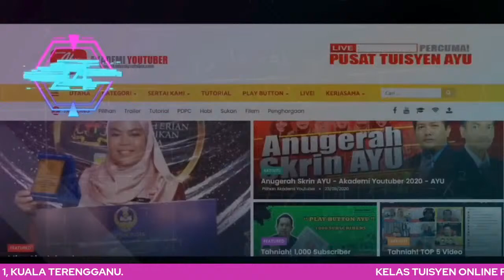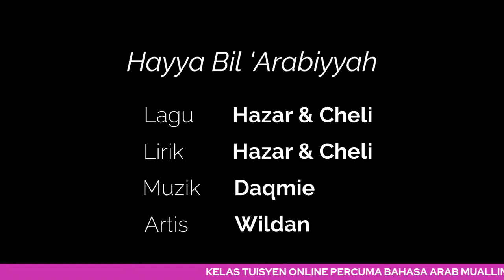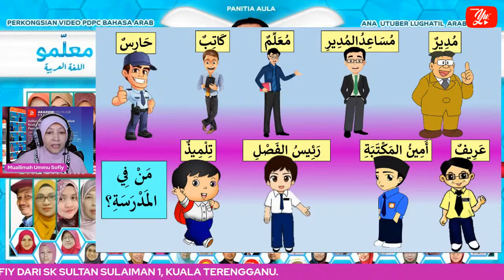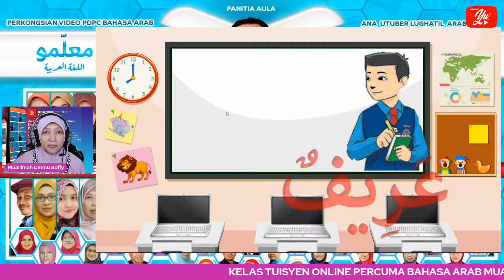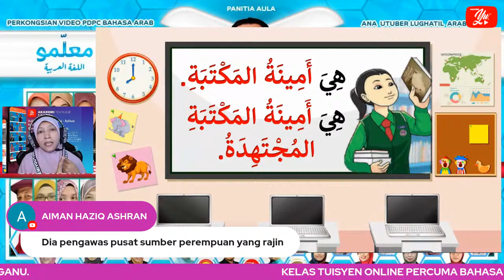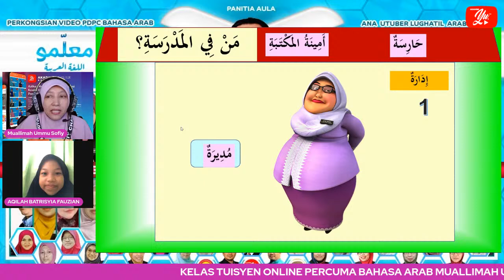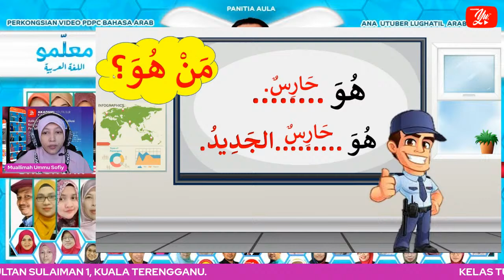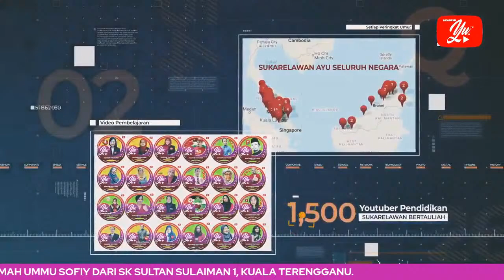🔴 [LIVE] BAHASA ARAB SR, " مَنْ فِي المَدْرَسَةِ؟" OLEH MH. UMMU SOFIY AIO #02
TERIMA KASIH.